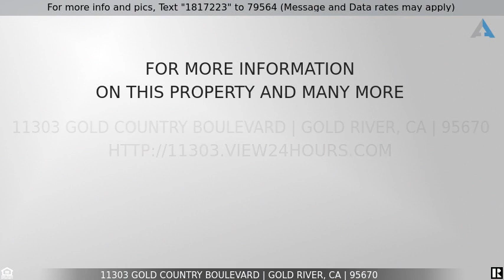Priced at $590,000 - 11303 Gold Country Boulevard, Gold River, CA 95670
This is a beautiful, renovated Manor Home

This is a beautiful, renovated Manor Home in the center of Gold River. The home has been updated and well-maintained! The Interior provides high ceilings, new led lighting, a formal dining area, and a family room - a great room'' concept! Updated kitchen offers bar seating, granite counters, ample storage, and stainless appliances! Large bedrooms and updated bathrooms! Other amenities include heated bathroom floors, a natural light tunnel in the stairwell and bathroom skylights, new high-end laminate floors and hardwood floors, a new roof, new heating - ac, new paint (interior & exterior), a kitchen pantry, a Nest camera security system, and much more. The Private outdoor living completes the property with an outdoor kitchen, patio cover, lighting, etc., and plenty of room for entertaining. The property is conveniently located near Gold River Racquet Club, American River, Belair Shopping Center, and walking/biking trails & easy access to Hwy 50. This home is move-in ready and won't last long! Must See!!